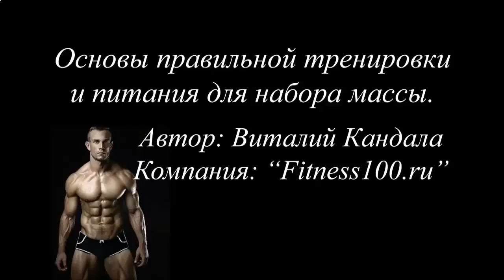КАК ПРАВИЛЬНО УПОТРЕБЛЯТЬ ПРОТЕИНОВЫЙ КОКТЕЙЛЬ